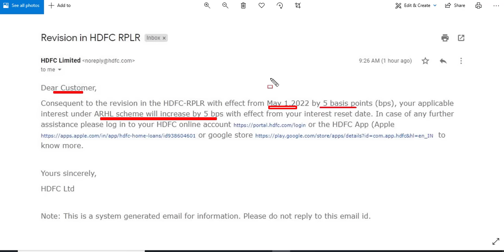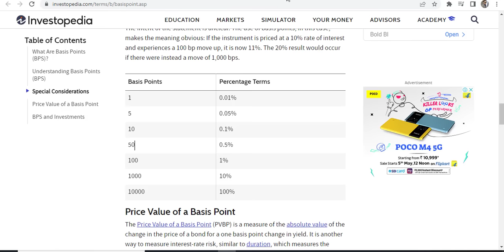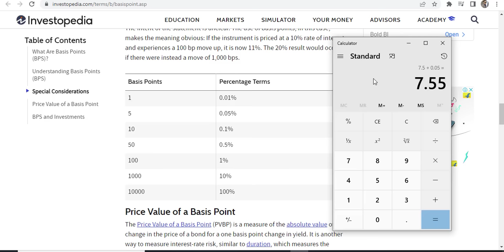Revision in HDFC RPLR | What is basis points in home loan | what is bps in home loan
Hi Guys

HDFC raises home loan rate by 5 basis points for existing customers from 1st may 2022.

In the video I will tell you the meaning of basic points in home loan.
how to calculate the rate of interest increased or decreased using basic points.